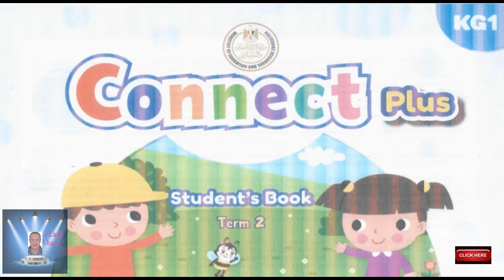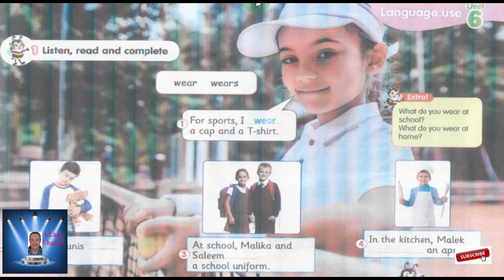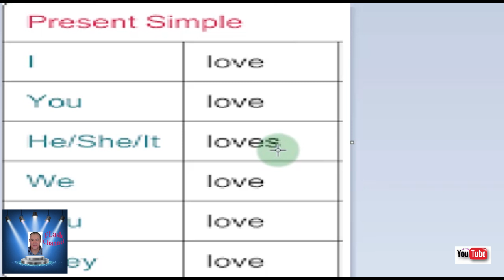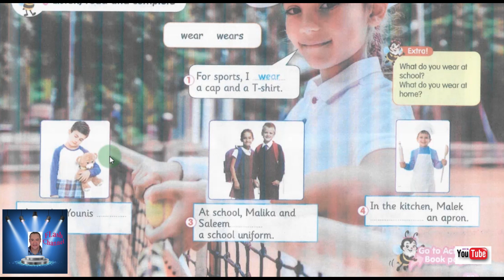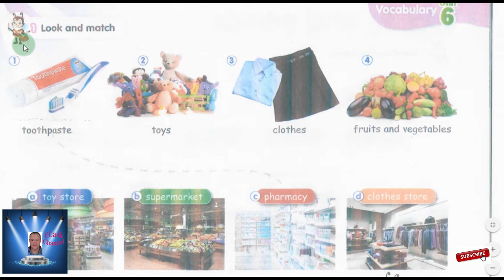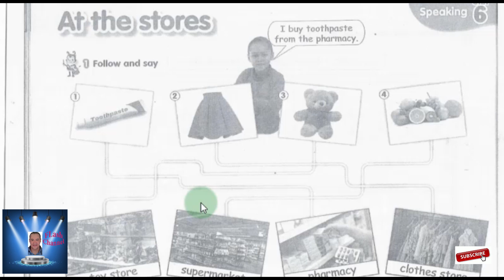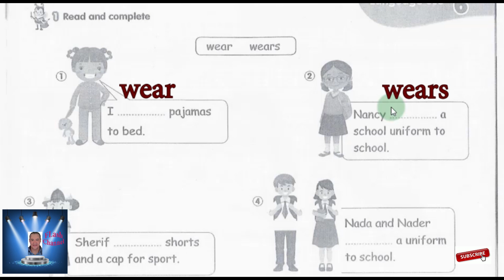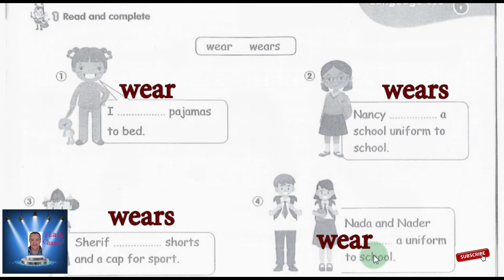KG 1 CONNECT PLUS UNIT 6 PART 2 مع حل التدريبات كونكت بلاس الوحده السادسه KG 1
PART 2 الجزء الثانى
 مع حل التدريبات